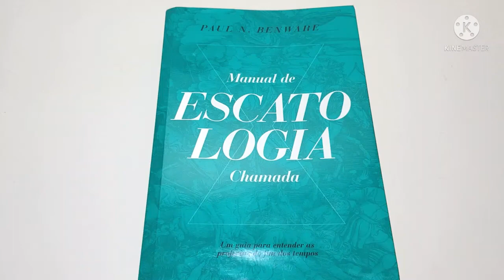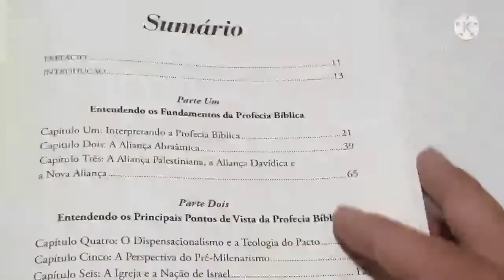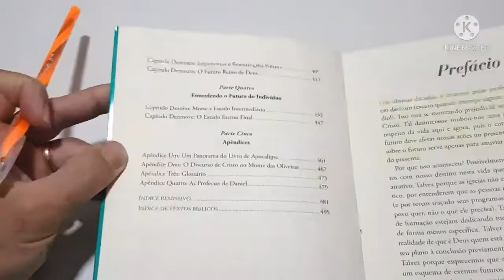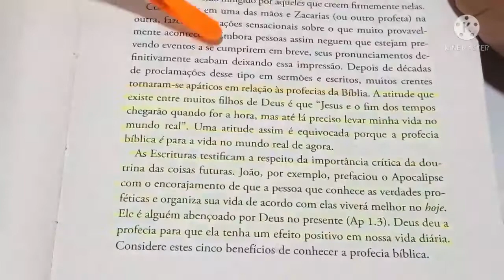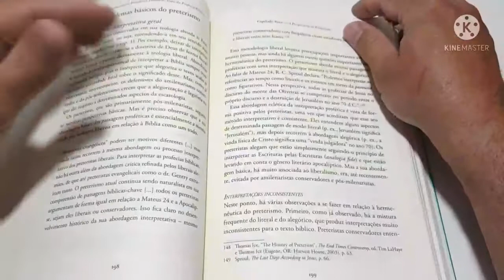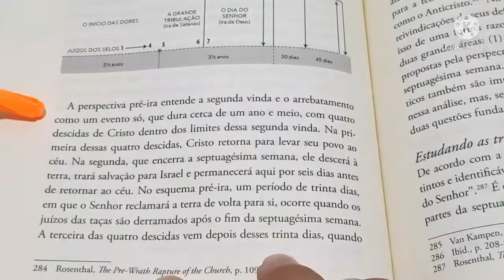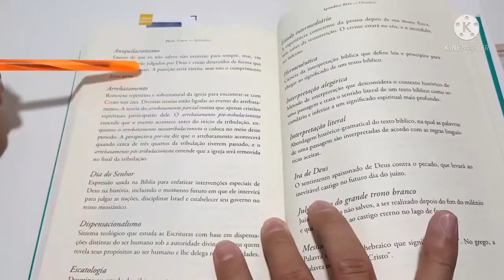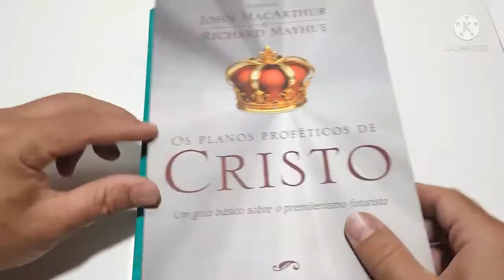Manual de Escatologia - Chamada